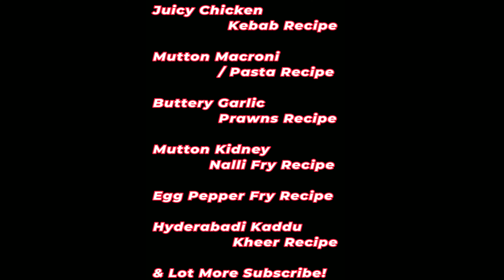Boost Weight Loss with American Sweet Corn Salad | Quick salad With Indian Twist | RAW Mango Booster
Looking for a delicious and nutritious salad to boost weight loss? Look no further than this American Sweet Corn Salad with Indian Twist! With its mix of Flavor and nutrients, this salad will help you lose weight and stay healthy!

Plus, this salad is also a great way to get your daily dose of Vitamin A and Vitamin C. So why wait? Add this delicious and nutritious salad to your meal plan today!

Ingredients:

Sweet Corn
Cucumber
Lettuce
Ripe mango
Tomatoes
Black Salt
Chat Masala
Coriander Leaves